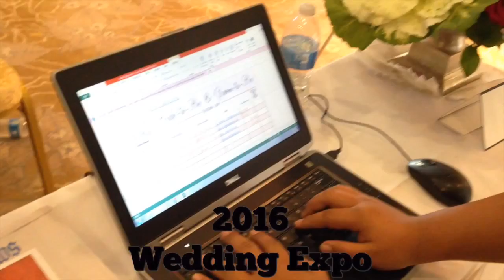YOU'RE HIS CHEESE BURGER!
No copyrights to any music used in the making of this video.

FOLLOW OUR HASHTAG TOO!
IG & TWITTER